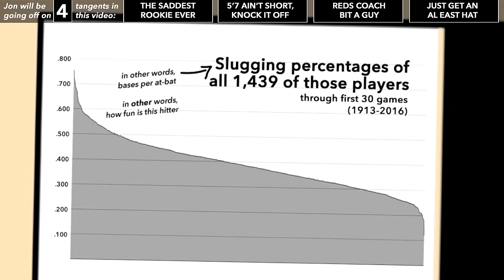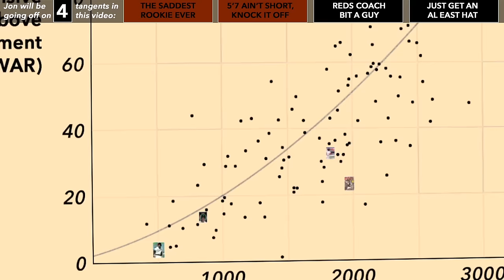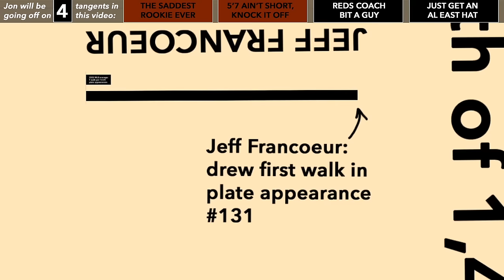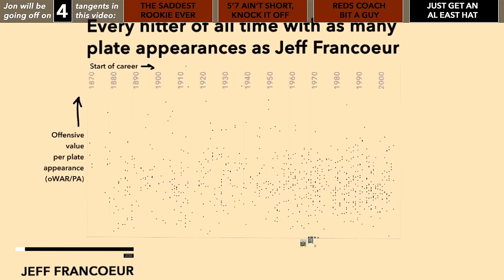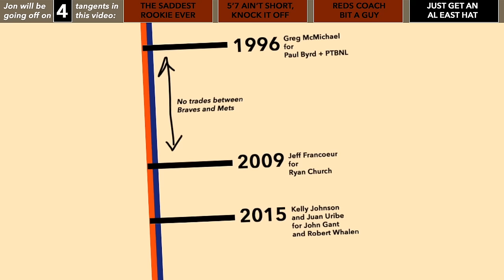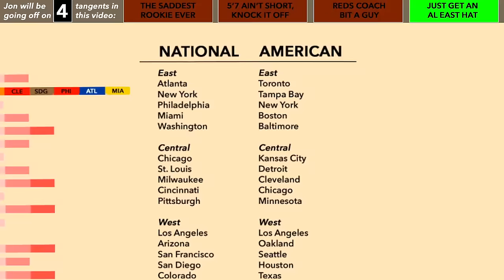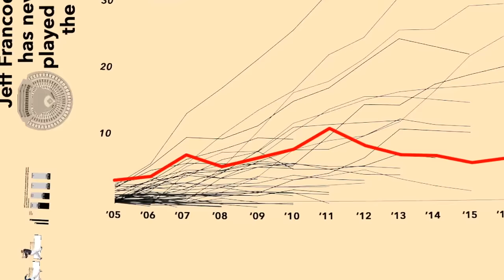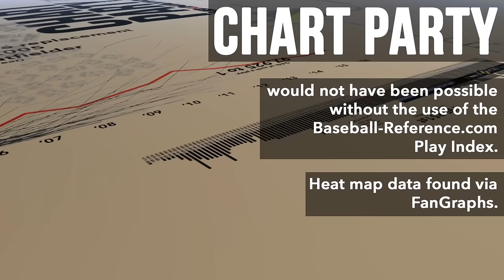Chart Party: My favorite worst baseball player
Jeff Francoeur's start was historically great, and the rest of his career has been historically not. but through it all, he remains. he is my favorite baseball player.

thanks as usual to Baseball-Reference and their Play Index. heat map data was found on FanGraphs.